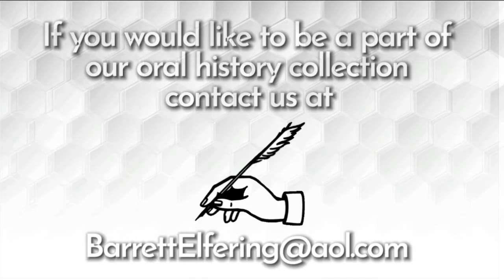B-E Collection presents: Cheri Jones - Attorney Homeland Security + Immigration